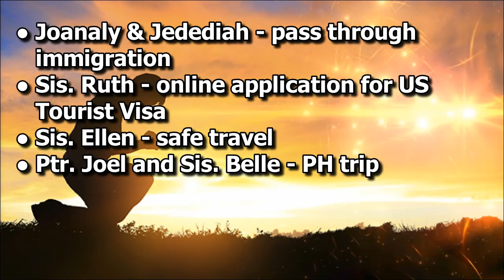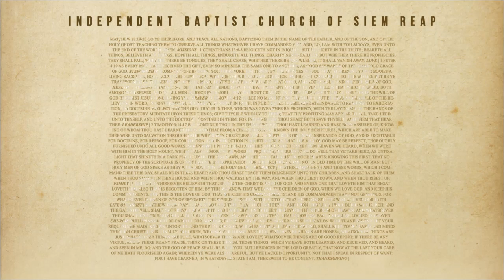It Will Never Lose Its Power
Duet by the Pena Couple